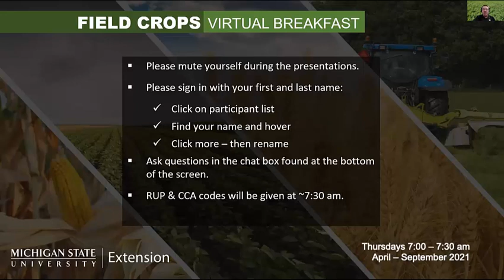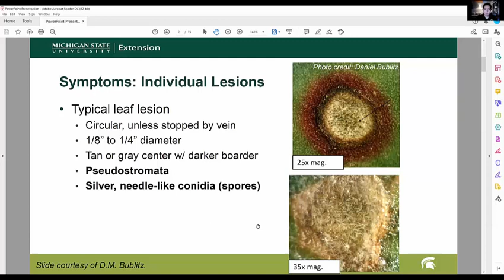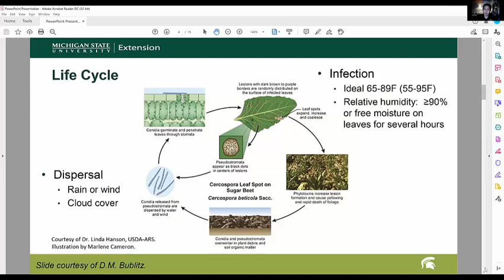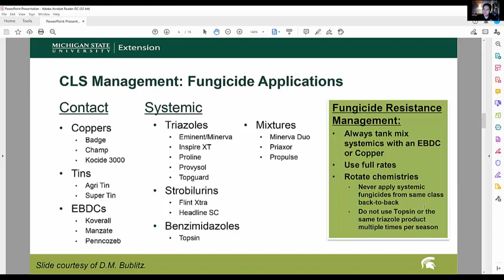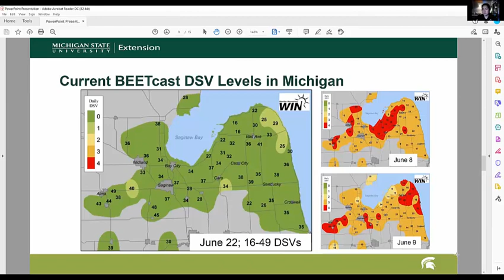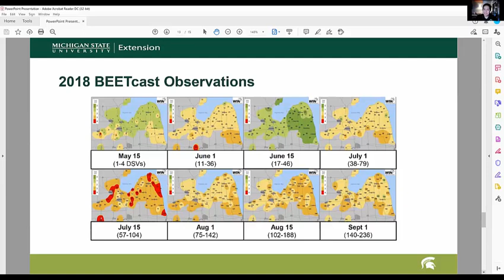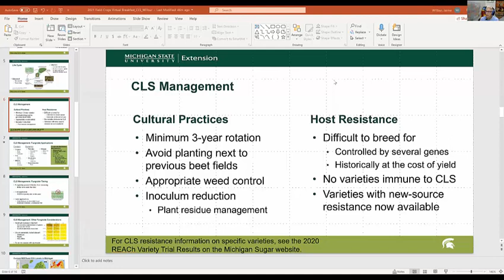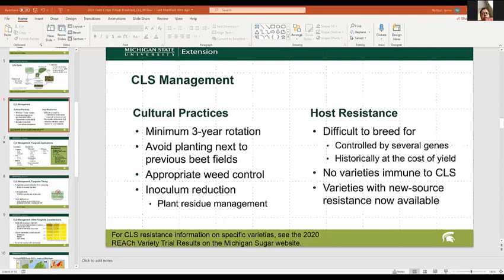Field Crops Virtual Breakfast: Cercospora Leaf Spot Outlook for Sugarbeets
The MSU Extension Field Crops Virtual Breakfast on June 24, 2021, focuses on Cercospora leaf spot in sugabeets, presented by Jaime Willbur, MSU assistant professor.